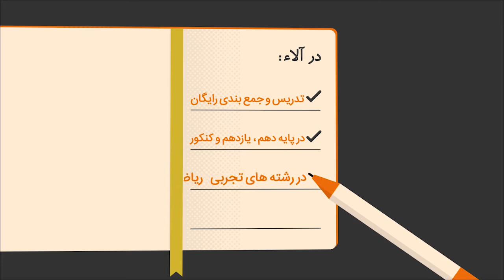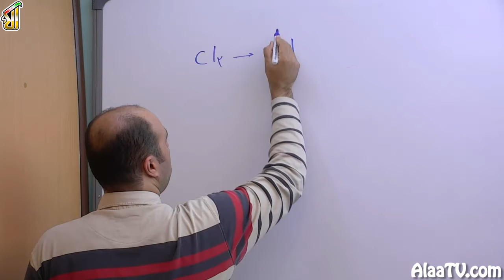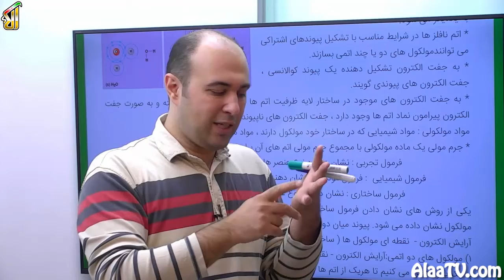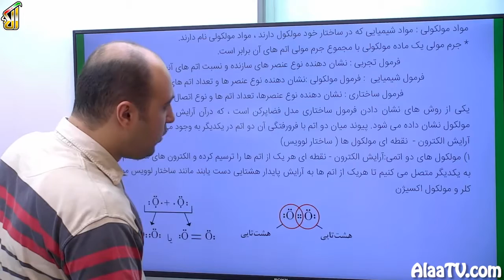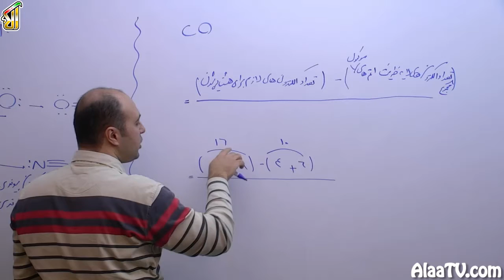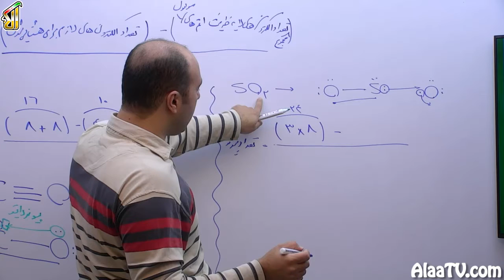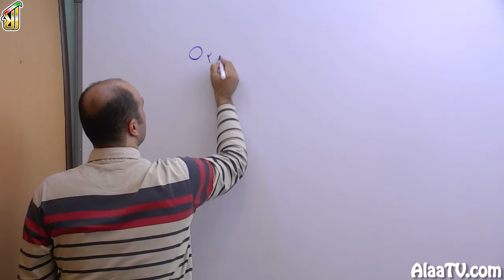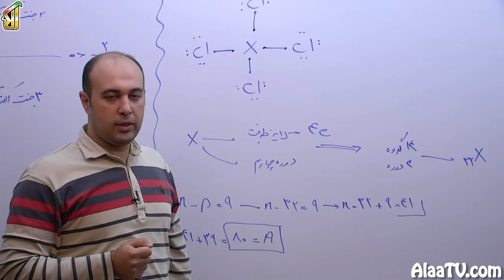فیلم جلسه 34 - فصل اول: کیهان زادگاه الفبای هستی (قسمت سی و چهارم)، تبدیل اتم ها به مولکول ها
در این جلسه میخوایم در مورد حُسن ختام فصل یک صحبت کنیم، یعنی تبدیل اتم ها به مولکول ها، اغلب عناصر تو طبیعت بصورت ترکیب یافت میشن، یه سریاشون ذرات تشکیل دهندشون بار دارند یعنی یون ها، اگه یادت باشه جلسۀ قبلی در موردش صحبت کردیم، جایی که گفتیم کاتیون ها تشکیل میشن، آنیون ها تشکیل میشن، نیروی جاذبه بسیار قوی بین آنها ایجاد میشه که بهش میگیم پیوند یونی و ترکیب های یونی رو ایجاد میکنه. ولی الآن میایم صحبت میکنیم که یه سری ترکیب داریم که ترکیب مولکولی اند، یعنی ذرۀ سازنده شون مولکوله، این مولکول ها از کنار هم قرار گرفتن ایجاد شدند، اتم ها اومدند الکترون هاشونو به اشتراک گذاشتند، پس قاعدتاً این مولکول ها یک ساختاری دارند که ساختار متشکل از اتمه که حالا اونها رو قراره که بررسی کنیم، در مورد ویژگی هاش باهم صحبت کنیم و در آخر بیایم ساختار لوویس رو کامل بررسی کنیم و اون رو ترسیم کنیم. با ما همراه باشید.